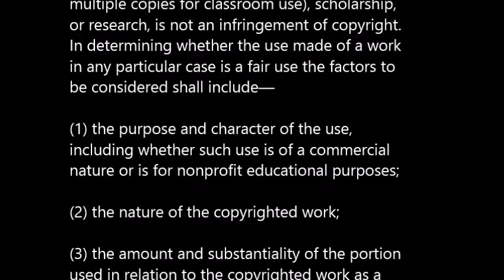Max Headroom Intrusion Documentary Hosted By Moe Howard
I express my free rights to use the video and audio included in this documentary.

P.S.: I know I mentioned at the beginning I had uploaded of video of Max Headroom hijacking Derek Sigafoo prior to this one. He has since taken ownership of his video back, so if you want to continue viewing that video, head over to the sigafoo YouTube channel, thank you.